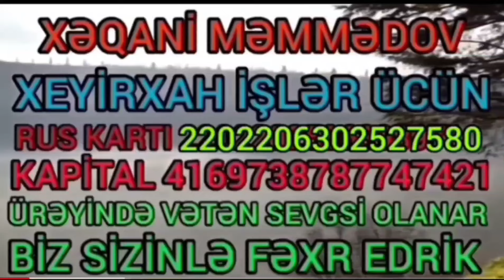18.04.24 QAZİ VÜSAL QARDAŞIN EVİNİN SUYU QOŞULDU GÖRÜN QAZİ NECƏ SEVİNDİ SUYU GÖRÜB😂👍